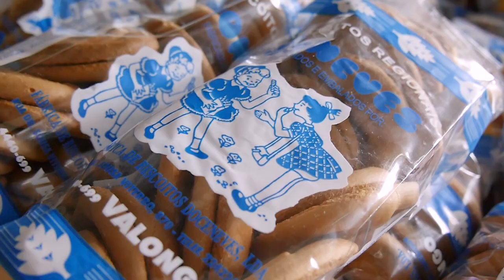Biscoitos, Valongo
Entrevista a / Interview to:
Vítor Neves, Biscoitos Joneves